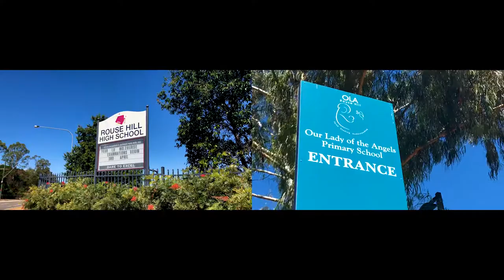Property Intelligence Media - Call us on 1300 20 30 38 - 12 Pinehurst Avenue, Rouse Hill